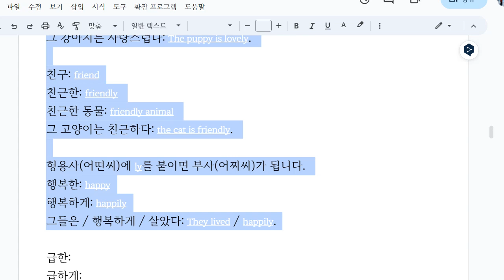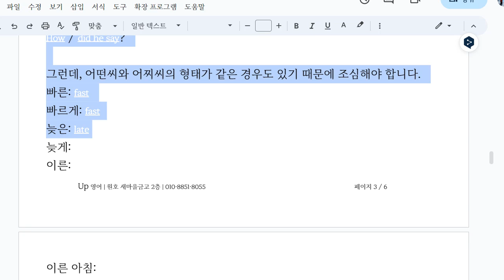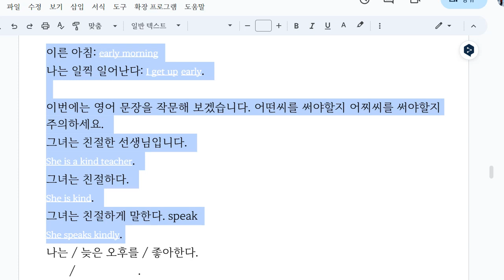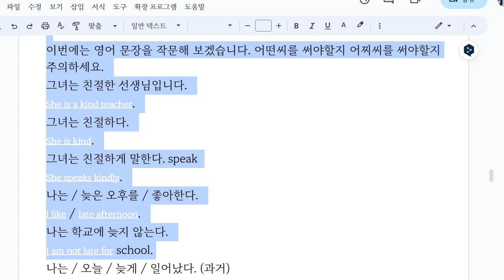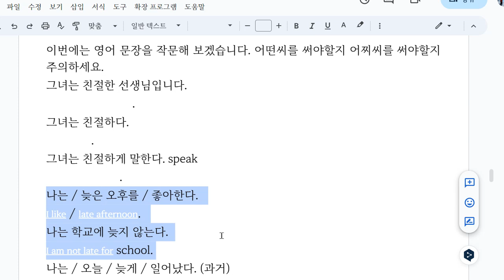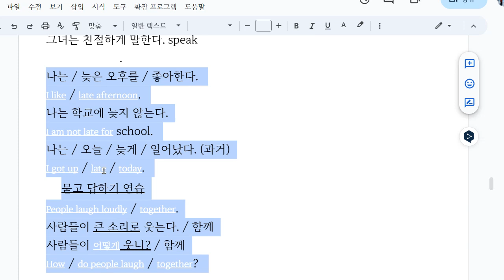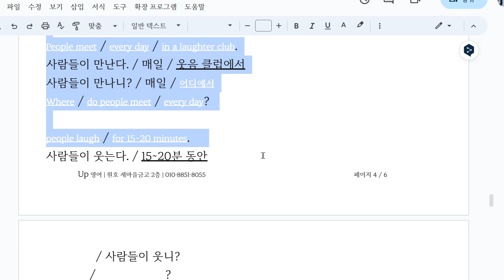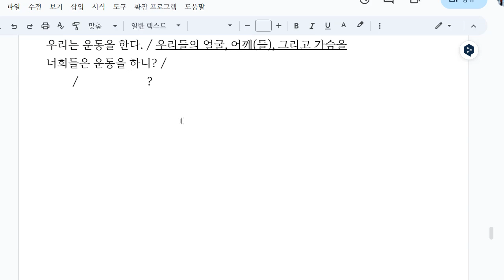Up영어 2024 01 10 초6 독해 해설 성취도 확인 일대일 성취도 85